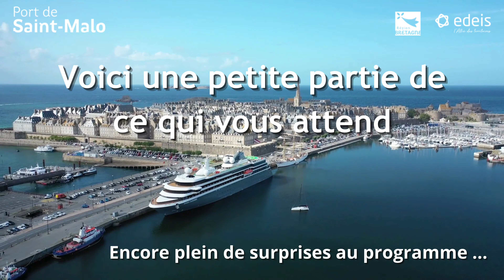Teaser de la Fête du Port 2024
Retenez les dates de l'édition 2024 : 19, 20 et 21 avril 😀